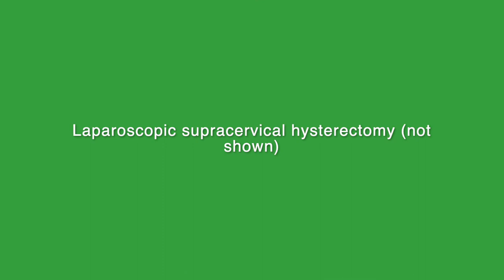#22840 Tendon prolapse repair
Tendon prolapse repair

Hornemann A1, Sütterlin M2, Weissenbacher T3, Franz W4, Holthaus B5

The aim of the study was to confirm the feasibility of tendon transplantation for minimally invasive genital sacropexy in a multi-center setting. The technique was introduced in 2018. Meanwhile patients know the discussion about synthetic meshes and ask for alternative materials. The technique was electronically published in June 2019 [1]. Meanwhile a semitendinosus tendon was used for a minimally-invasive pectopexy as well and even instead of a synthetic TVT mesh [2,3]. The results are comparable to synthetic meshes and therefore we do almost all these operations by using a tendon instead.